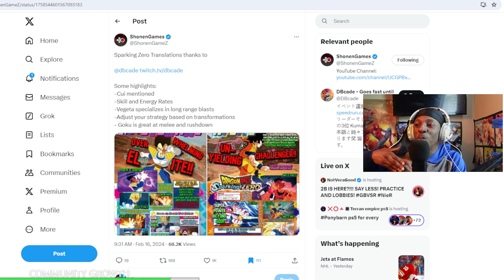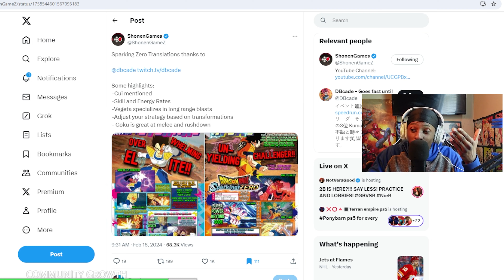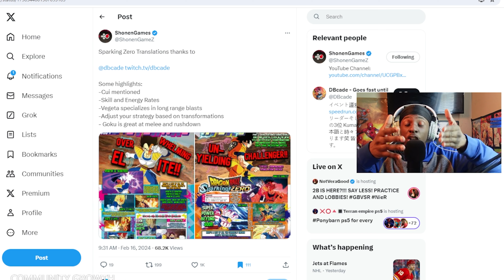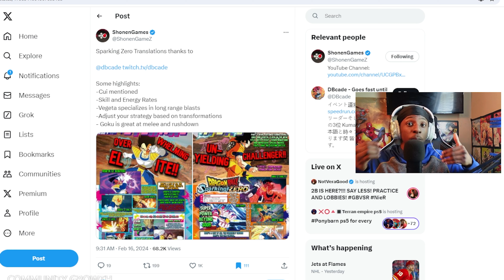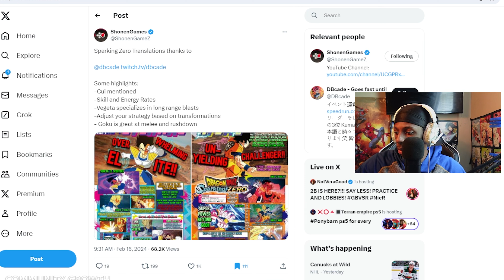DRAGON BALL SPARKING ZERO NEWS AND UPDATES! CHARACTER DIVERSITY!?